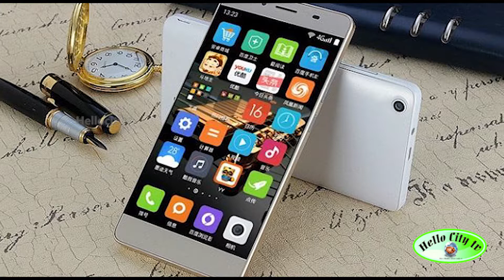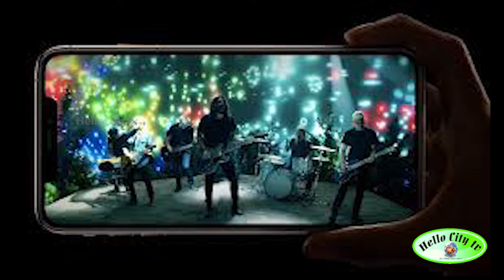ஆன்லைன் வீடியோக்களில் அதிக நேரம் அதிக நேரம் செலவழிப்பது இந்தியர்களே | Trending Tamil News